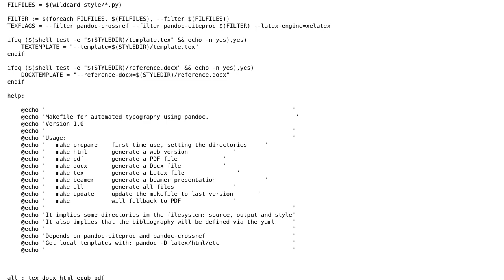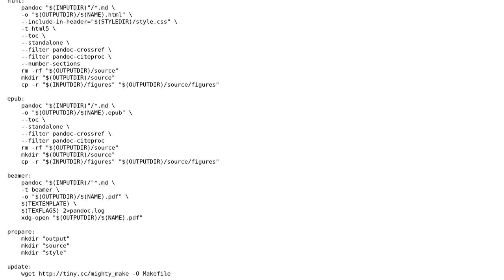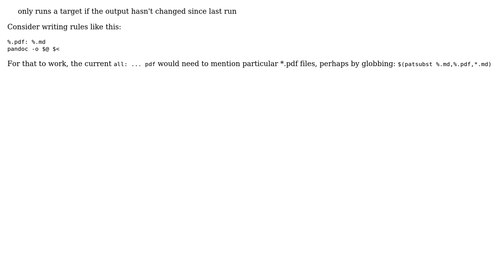Code Review: Pandoc builder system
With thanks & praise to God, and with thanks to the many people who have made this project possible! | Content (except music & images) licensed under CC BY-SA | Music | Images & others | With thanks to user Zeta user lf_araujo user J_H and the Stack Exchange Network Trademarks are property of their respective owners. You are responsible for your own actions.